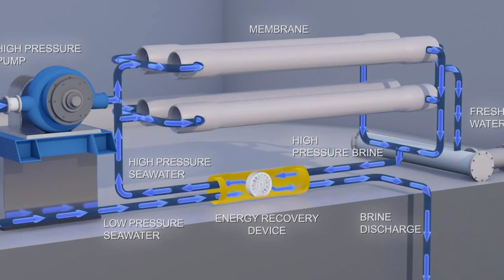दुबई बादलो से लेता है पीने का पानी | Cloud seeding technology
cloud seeding technology से दुबई पीने के पानी की व्यवस्था कैसे करता है जानने के लिए scale of knowledge की वीडियो को अंत तक जरूर देंखे  !!